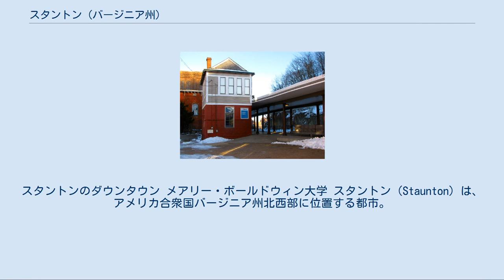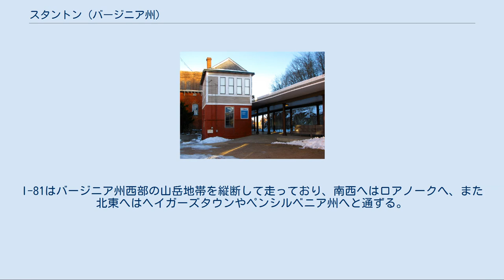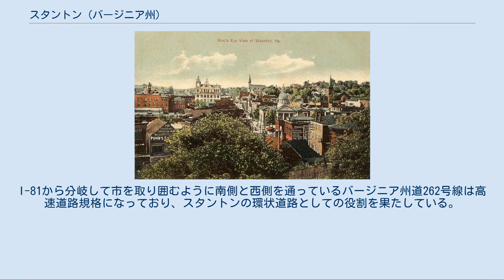スタントン (バージニア州)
スタントンのダウンタウン メアリー・ボールドウィン大学 スタントン（Staunton）は、アメリカ合衆国バージニア州北西部に位置する都市。
シェナンドー渓谷と呼ばれる地域の中心都市の1つで、Queen City of the Shenandoah Valley（シェナンドー渓谷の女王都市）と呼ばれる。
近隣のウェインズボロと共に形成している都市圏は人口118,502人（2010年国勢調査）を数える。
 スタントンは第28代大統領ウッドロウ・ウィルソンを生んだ地である。
ダウンタウンの東端にあるウィルソンの生家はウッドロウ・ウィルソン大統領図書館として残されている。
この大統領図書館をはじめ、世界で唯一現存するブラックフライアーズ劇場のレプリカであるアメリカン・シェイクスピア・センター、バージニア辺境文化博物館などの名所を有し、市内にトーマス・ジャスパー・コリンズの設計によるビクトリア建築様式の建築物200棟以上が建ち並び、5つの歴史地区が指定されているスタントンは、バージニア有数の観光都市となっている。
 また、スタントンはメアリー・ボールドウィン大学がキャンパスを構える大学町でもある。
同学は1842年に創立したオーガスタ女学校を前身とする私立の女子大学で、世界で唯一の女子士官学校である併設のバージニア女子リーダーシップ学校や、12-16歳の非常に優れた生徒に飛び級で高等教育の機会を与える超優等生プログラム（PEG）といった独自のプログラムを有することで知られている。
メアリー・ボールドウィン大学のキャンパスの近くには、1844年に米国聖公会が設立したバージニア女学校を前身とする私立高校、スチュアート・ホール学校が立地している。
同校は昼間・男女共学の小中高一貫校と全寮制の女子高校の2部からなっている。
 1910年頃のスタントン この地の歴史は1732年にジョン・ルイスとその一家が入植したことに始まった。
4年後の1736年には、後にオーガスタ郡となる土地118,000エーカー（約478km²）がイギリス王室からエセックス郡の豪商ウィリアム・ビバリーに払い下げられた。
1746年には、調査官トーマス・ルイスによってこの地に最初の町が建設され、ビバリーにちなんでビバリーズ・ミル・プレイスと名付けられた。
翌1747年には、バージニア植民地総督であったウィリアム・グーク卿夫人のレベッカ・スタントンを讃えて、町の名がスタントンに改められた。
 1738年から1771年にかけては、バージニア植民地の地理重心に位置していたことから、スタントンには後に北西部領土として知られることになる領土の首都機能が置かれた。
独立戦争の最中、1781年6月には、イギリスの攻撃から逃れるために、バージニアの州都が一時的にリッチモンドから内陸に移され、シャーロッツビルを経てスタントンに置かれた。
 独立後、スタントンは地の利を活かして通商、交通、産業の中心地として発展した。
1854年にはバージニア中央鉄道が開通すると、バージニア州西部の交通と産業の中心地としての様相が強まった。
当時、スタントンの工場では馬車、靴、服、毛布が生産されていた。
南北戦争中には、スタントンはシェナンドー渓谷における南軍の重要な補給基地であった。
1864年6月6日、北軍の少将デイビッド・ハンターは南軍の物資、通信手段、および鉄道を断絶させるべく10,000人の兵を率いてスタントンに進攻し、その翌日に鉄道駅、倉庫、工場を焼き払った。
店舗の商品は略奪され、物資は没収された。
しかし、それら以外の町内の建物は無傷で残された。
終戦後、1871年にスタントンは正式な町になり、その後数十年にわたって、町は経済成長と建設ブームに沸いた。
1902年には、スタントンは独立市となった。
1908年には、世界の市政府で初めてシティー・マネージャーが置かれた。
それ故に、スタントンはシティー・マネージャー制発祥の地と呼ばれている。
 スタントンの位置 スタントンは北緯38度9分29秒西経79度4分35秒に位置している。
ワシントンD.C.の南西約210km、リッチモンドの北西約170km、ロアノークの北東約125kmに位置する。
市はアパラチア山脈の主脈とブルーリッジ山脈に挟まれた谷間にシェナンドー川が流れる、シェナンドー渓谷と呼ばれる地域の（狭義での）南端に位置している。
 アメリカ合衆...